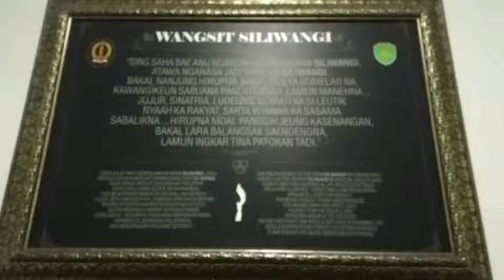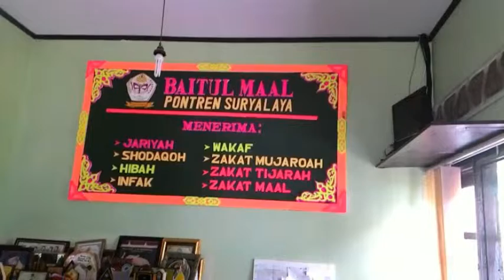Bandung indonesia dec-jan 2016